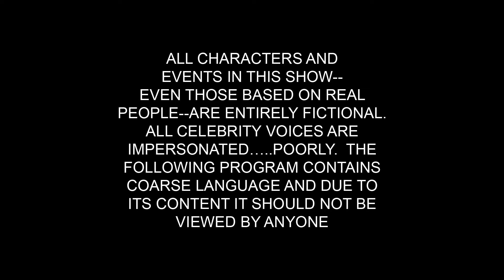SPPD Team Wars - 17.4.2021 #15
tw fights, week 15